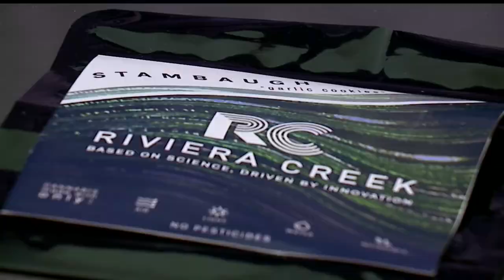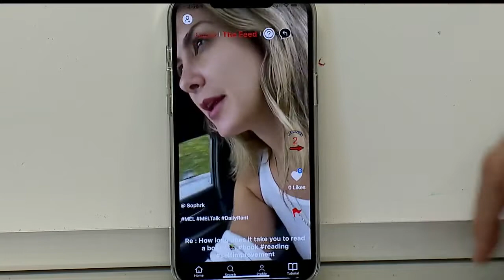New program teaches ex-drug convicts how to legally grow marijuana at local facility